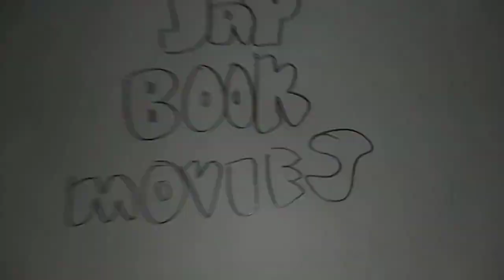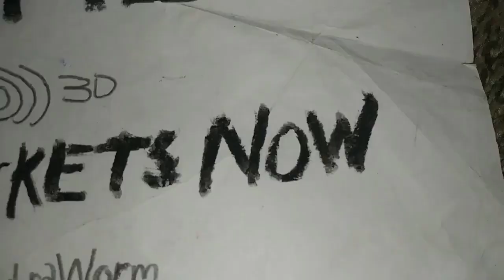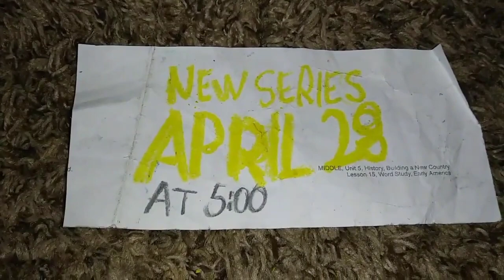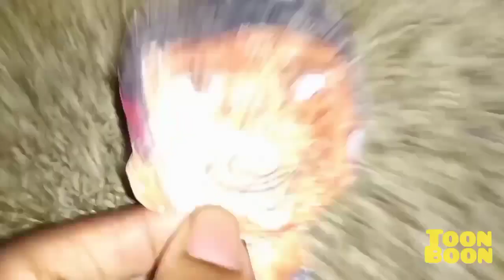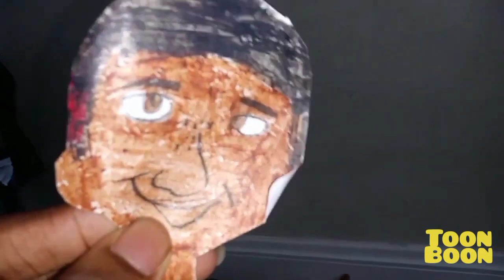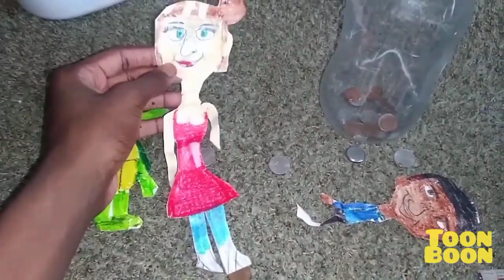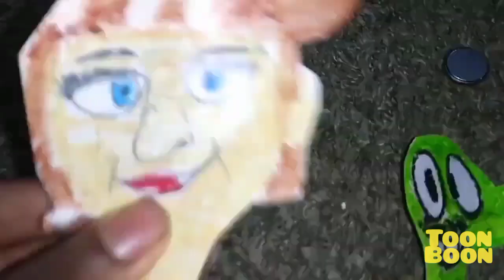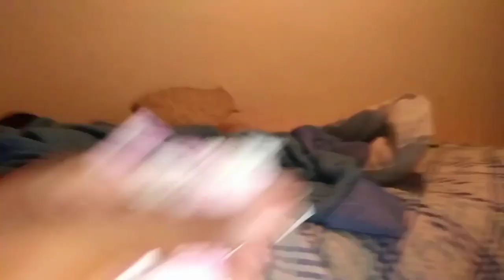April 25, 2023